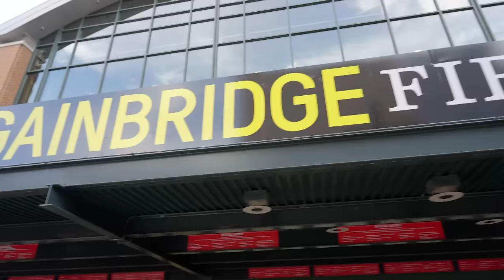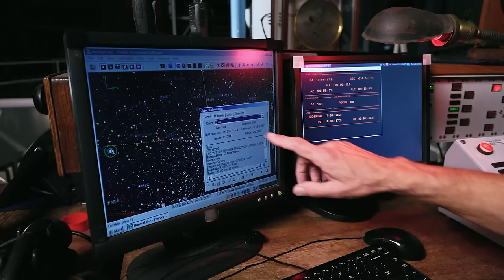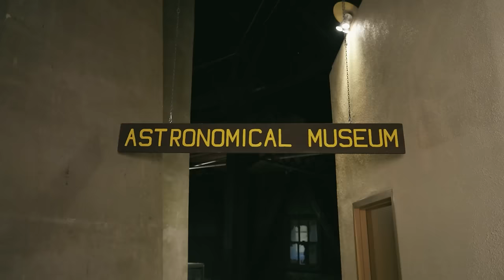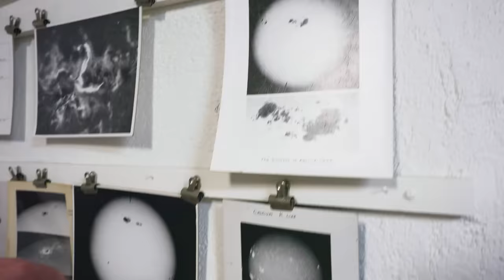Yummy & Healthy Treats | Blippi Learn to Cook | Kids Adventure & Exploration Videos | Moonbug Kids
Brand New Blippi Episode For Kids! IT'S BAKE OFF TIME! Blippi is at the Young Chef's Academy in Covington, WA. Go to the kitchen and bake along with Blippi as he learns all about different foods, kitchen supplies, cooking, colors, shapes and more! Baking With Blippi is an educational video for kids!

Explore the wonderful world with everybody's best friend, Blippi. How does a recycling truck work? What does a baker do? What is the best playground around? There are so many exciting things to explore and learn. Feed your kids’ curiosity while they learn about vehicles, animals, the natural world and so much more. Blippi helps children‘s understanding of the world and encourages vocabulary development. Blippi loves visiting exciting places such as children’s museums and the zoo! He loves singing, dancing, playing and exploring. His contagious curiosity engages young viewers in learning adventures that help them grow and develop.

00:00 Yummy & Healthy Treats
21:30 SunBuggy
35:01 Gainbridge Fieldhouse / Tamika Catchings
58:24 MOXI Museum
1:13:53 London RAF Museum
1:32:59 Mt. Wilson
1:48:01 Monster Jam